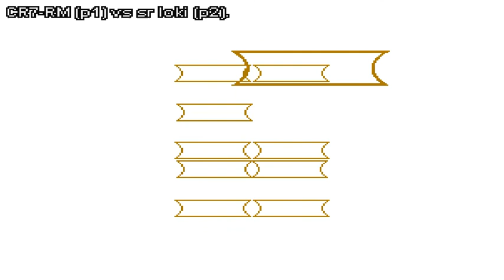fightcade the last blade 2 CR7-RM (Argentina) vs sr loki (Brazil)